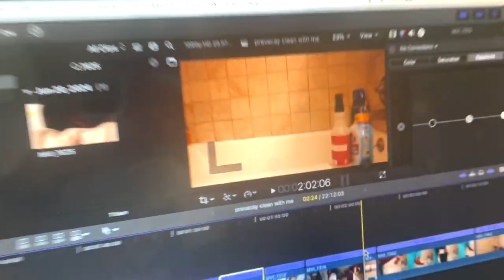CHICKEN TACOS | NOT SATISFIED | ONE WEEK GROCERY HAUL BEFORE VACATION W/ MEAL PLAN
Sooo, with one week left before vacation, there was alot going on. From dump & go meals to not have to wash many dishes, not being satisfied with the color o my hair, to watching older movies, and of course a one week's grocery haul with a meal plan to get us through the week before vacation.

Social Media Sites:
Editing Software:
Camera: iPhone 12 & Canon EOS M200
Video Editing: iMovie, & Wondershare Filmora
Thumbnail Editing: Canva.com
I hope that you consider subscribing and turning on your notifications so you won’t miss out on an upload as well as liking, sharing, & comment on what content you would like to see here on my channel!